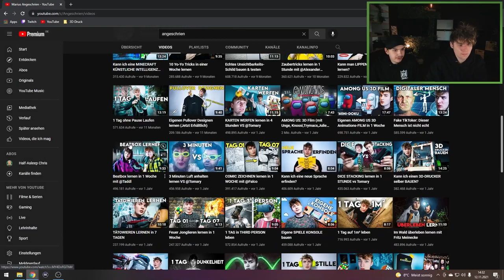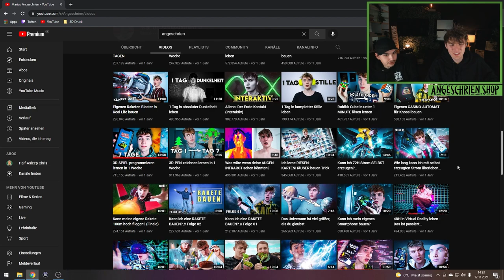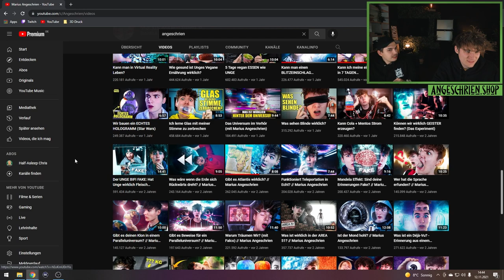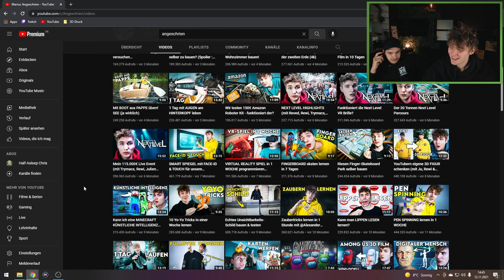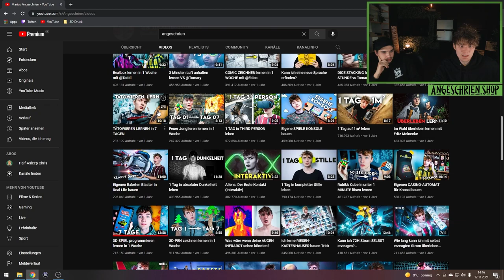WARUM sich UNSERE Wege GETRENNT haben! | Marius Angeschrien